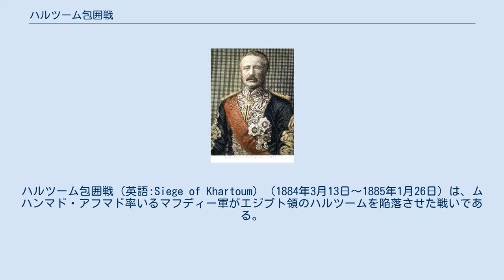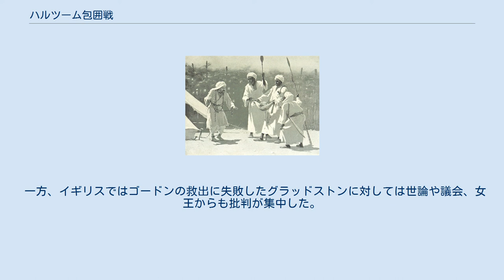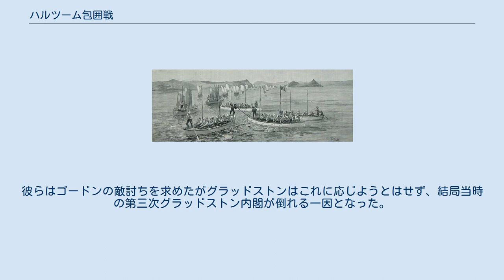ハルツーム包囲戦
1884年のマフディスト・スーダン
1885年のマフディスト・スーダン
ハルツーム包囲戦（英語:Siege of Khartoum）（1884年3月13日～1885年1月26日）は、ムハンマド・アフマド率いるマフディー軍がエジプト領のハルツームを陥落させた戦いである。
それまでイギリスとエジプトはこの都市を死守していたが10か月に及ぶ包囲の末にハルツームは陥落し、守備兵は4000のスーダン市民とともに虐殺された。
この勝利によって10年に及ぶマフディー派のスーダン支配が確立し、また国民から絶大な人気があった常勝将軍ゴードンの戦死はイギリス本国に大きな衝撃を与えた。
 チャールズ・ゴードン 1882年のウラービーの乱以降、イギリスはエジプトを事実上保護国化していたが、スーダンはこの時エジプトの行政下にあったため、イギリス政府はあくまでスーダンにおける反乱はエジプト国内の問題であると考えていた。
よって当初反乱はエジプト政府が対応していたが、それは1883年11月のエル・オベイドの戦いにおけるエジプト軍の全滅という最悪の結果を招く事態となった。
この勝利によりマフディー軍は膨大な量の装備品を鹵獲し、ダルフール、コルドファンを含むスーダンの広域に勢力を広げた。
 自らをマフディーと宣言するムハンマド・アフマドは自分がイスラーム国家の救済者であると主張し、エジプト支配からの独立を望むスーダンの多くの人々の支持を得た。
 ここにきてようやく事態の深刻さに気づいたイギリス政府は動き出した。
時の首相ウィリアム・グラッドストンと陸軍大臣ハーティントン侯爵はエジプトの財政的な理由、また北部のアラブ人反乱への対処などからスーダンの鎮圧はしばらく困難と判断し、エジプト政府に対し全守備隊をスーダンから撤退させることを命じた。
そこで撤退を成功させるために任命されたのが1876年から1879年までスーダン総督を務め、現地での人気も高かったチャールズ・ゴードンであった。
彼はアロー戦争で常勝軍を率いて勇名を馳せた実績があった。
 彼のスーダンに対する姿勢はグラッドストンとは全く異なるものであった。
彼はマフディー国家を徹底的に攻撃してスーダンの支配権を奪い返し、エジプトから掃討すべきだと考えていた。
彼の懸念はエジプト軍の士気が数度にわたる敗戦ですっかり低迷していることであった。
ゴードンの積極姿勢はサミュエル・ベイカー卿やガーネット・ウォレスリー卿のような帝国主義者から歓迎され、彼の意見は1884年1月にザ・タイムズ紙に掲載された。
 ゴードンは政府にスーダンから守備隊を撤退させると宣言し、彼はイギリス政府とエジプト当局より100,000ポンドを与えられ、あらゆる援助と協力を約束された。
ハルツームへ向かう途上にゴードンは同行していたスチュアート大佐とともにマフディーに怯える現地の部族長の集会に参加するためにバルバルに立ち寄ったが、ここでエジプト政府がスーダンから撤退しようとしていることを明かしてしまうという重大なミスを犯した。
自分達が見捨てられたと考えた部族民達は動揺し、彼らの忠誠心は大きく揺らいだ。
 ハルツームは二つの川の合流点にある天然の要害であった。
 ゴードンは1884年2月18日にハルツームに到着したが、任務は予想より遥かに困難であった。
守備隊は各地に散らばっており、その道中もマフディー軍が隙間なく行動していたため、撤退中も急襲を受ける危険性があった。
援軍の必要性を感じたゴードンは名目上エジプトがまだオスマン帝国領であることを理由にオスマン帝国に援軍を要請したが当時のスルタン、アブデュルハミト2世はこれを拒否した。
そこでゴードンはインドのムスリム部隊の派遣を本国に求めるもスーダンからの撤退を望む英国政府により却下された。
そこでせめて200人のイギリス兵を援軍として求めたがこれさえも拒否された。
これらによりゴードンはグラッドストンに不信感を覚え、元々反乱軍との徹底抗戦を主張していたこともあって輸送初段の欠如（実際不足していた）を理由にハルツームに籠城することを決意した。
この時ハルツームには守備隊だけでなく在スーダンのイギリス人の大半が滞在していたため、この都市は何としても避けなければならなかった。
 ゴードンはハルツームからの撤退の準備をするのではなく、この都市をアンサール（マフディー運動の参加者）から死守すると宣言して住民を歓喜させた。
彼は住民の...